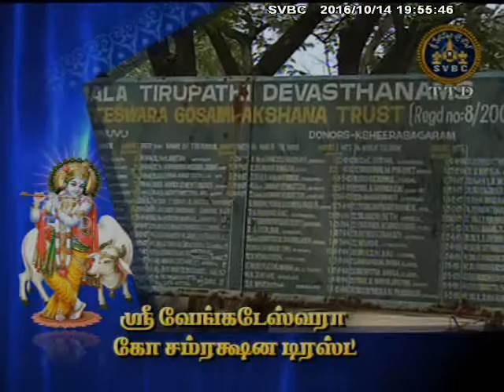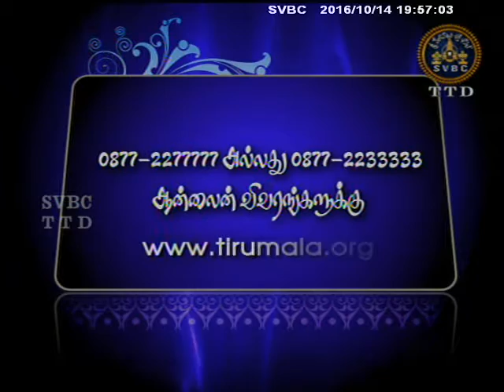Aanmighseidhigal | SVBC TTD | 14/10/16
SVBC TTD Watch the special spiritual programmes only on SVBC Official channel